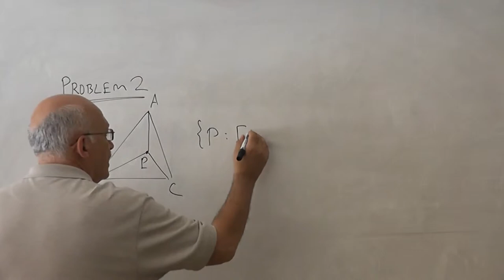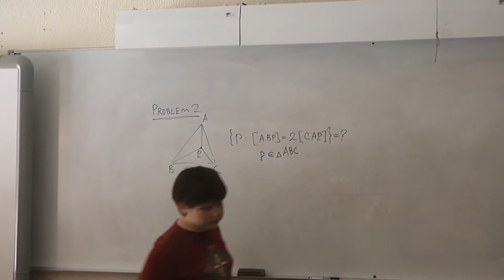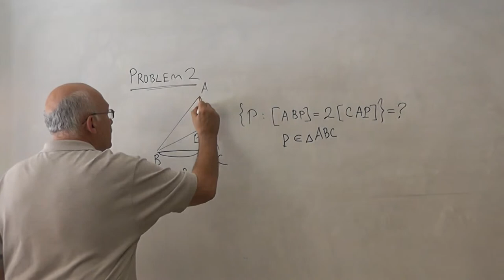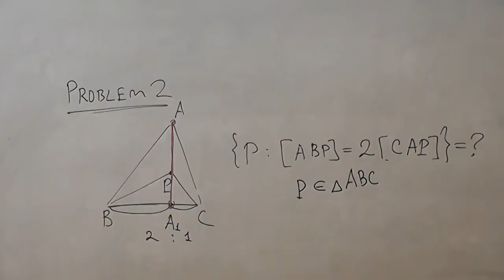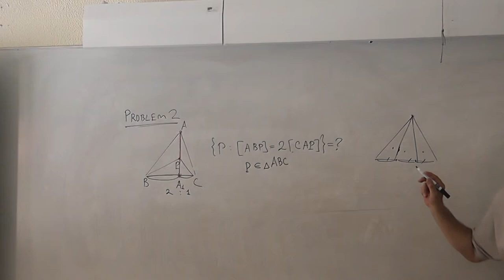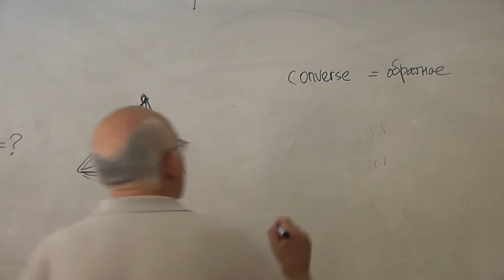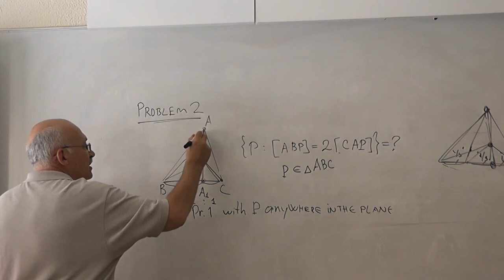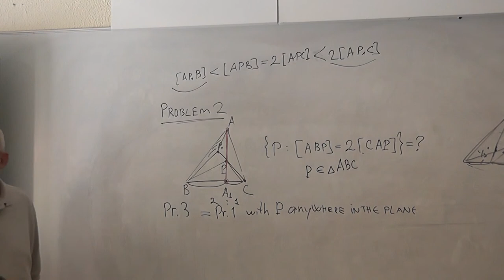11 Одна площадь вдвое больше другой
В треугольнике ABC ищем множество таких точек P, что площадь треугольника APB в два раза больше площади треугольника APB.

Ratio — отношение.

Ищем множество точек P, для которых площадь треугольника APB равна площади треугольника APB,
не ограничиваясь треугольником. Ответ — две прямые, проходящие через точку A. Одна из них параллельна прямой BC, а другая содержит медиану треугольника, то есть соединяет точку A с серединой стороны BC.

Parallelogram — параллелограмм.